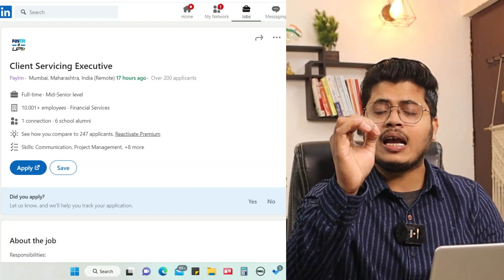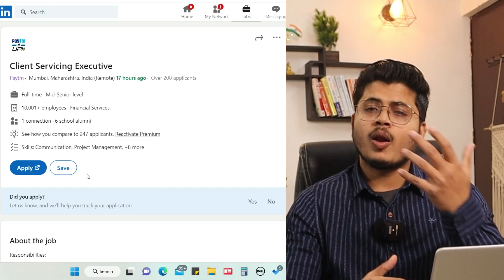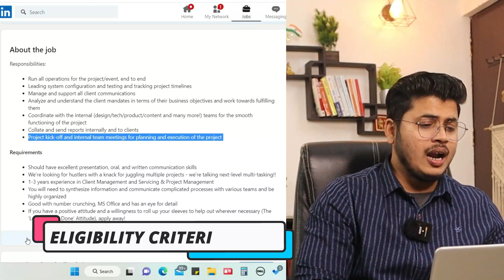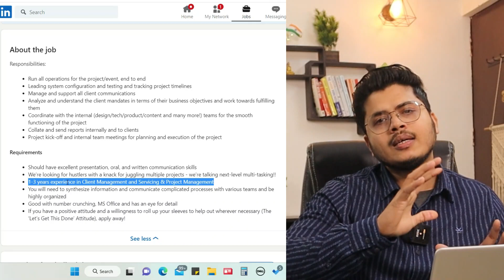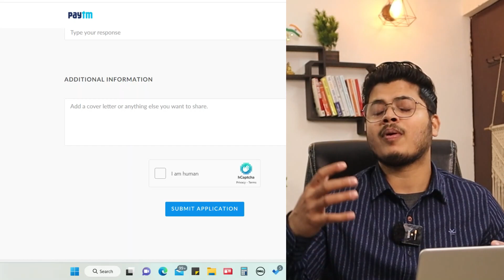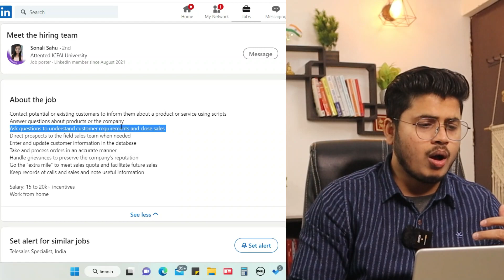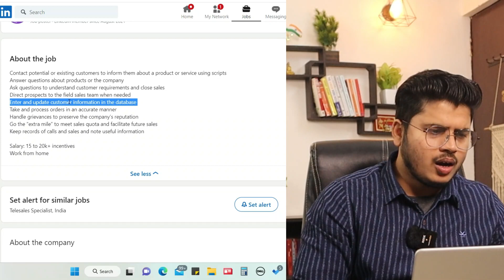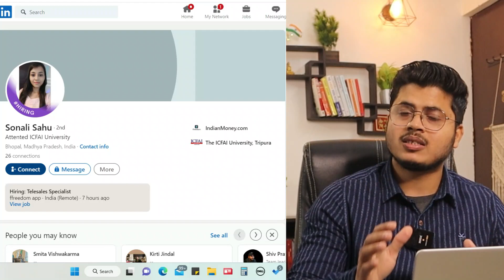Paytm Work from home jobs | Paytm Remote jobs | Remote jobs at home | Online jobs | Latest jobs 2023